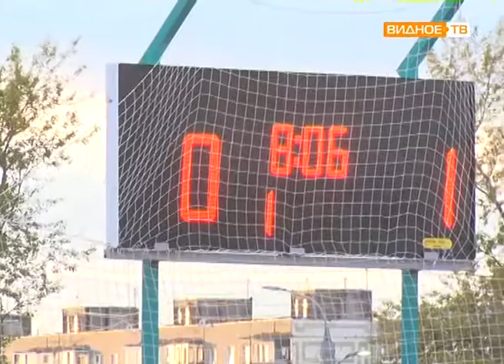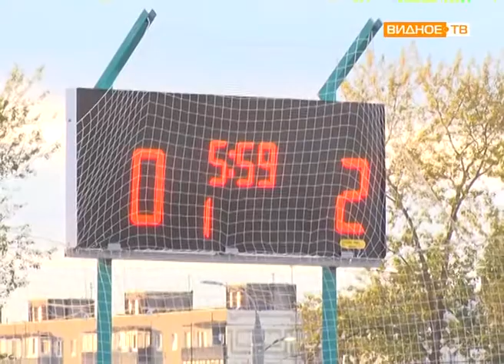"Россия VS Нидерланды" - очередная победа российских мотоболистов на ЕВРО-2018